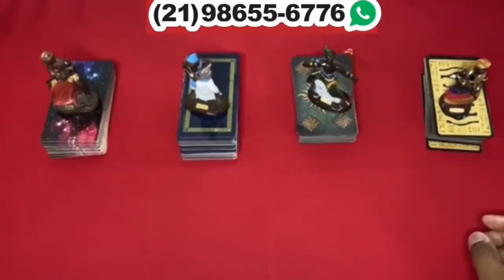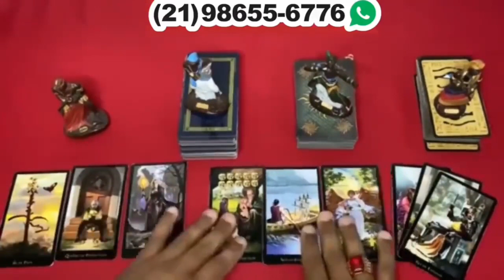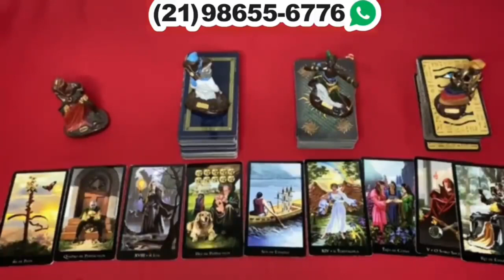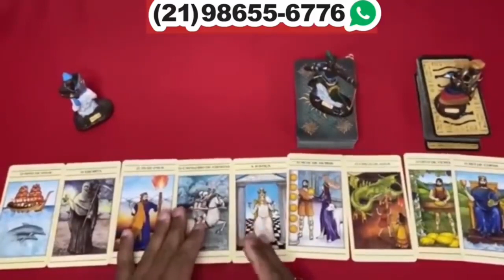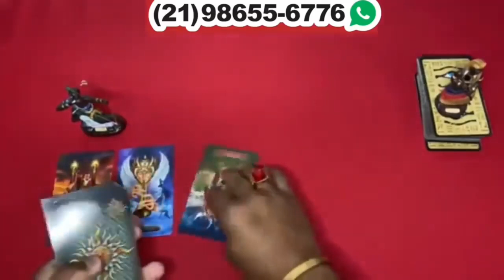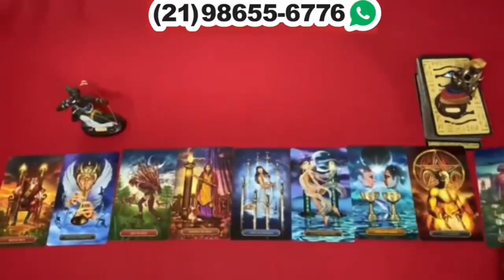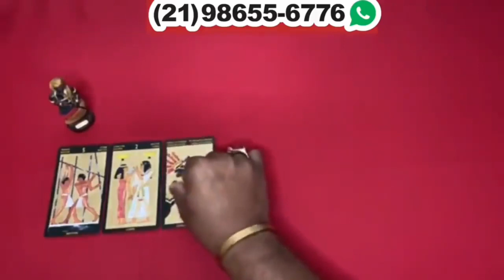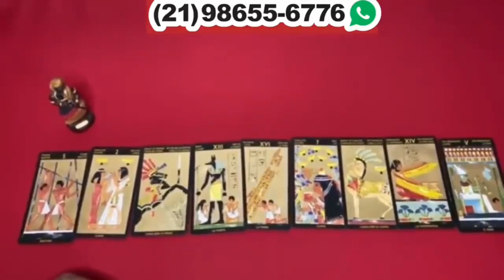Descubra Suas Respostas Com o Tarot Responde 🔮 | Leituras de tarot Diárias e Interativas